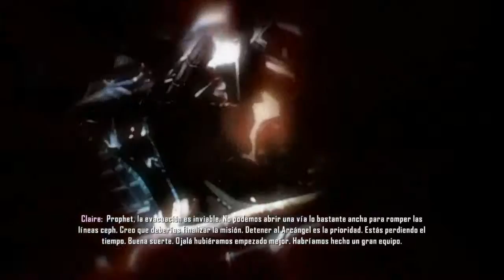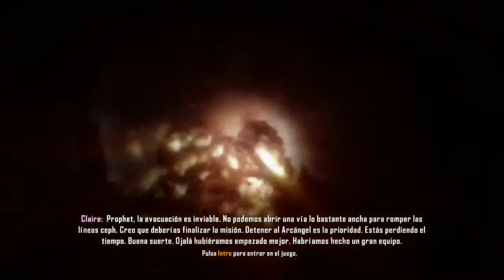LA GUERRA COMENZÓ / Crysis 3 #9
Holaaaaaaaa que tal a todos???!!! Hoy en este nuevo capítulo continuaremos en soledad a través de la famosa Nueva York destruida y tendremos a que ir a rescatar a Claire ya que se ve en problemas por los CEPH, pero ante tanta contra tendremos un coche con el cual viajaremos más rápido en medio de la guerra entre los CELL y los CEPH, este escenario es verdaderamente épico!

Saludos cordiales y nos vemos en el próximo capítulo!